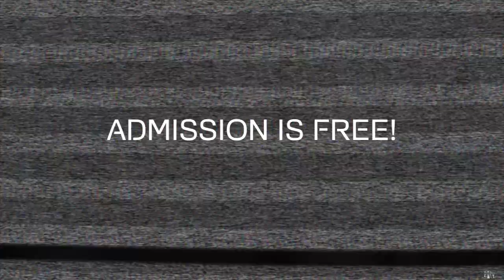YOUTH SURGE UNPLUGGED 2013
Tired of being on the bottom, and things never going right for you, relationships are not working, drinking and other forms of pleasure seem to take the place of God, and you want a way out of the cycle, you want to come to Worship Experience Unplugged. This is for everybody, especially the young people! Come release and relax with people of God that are going BEYOND the norm and want to be sons and daughters of God, no matter what condition you are in.

Come experience unhibited worship with our phenominal band, worship leaders all over the city and surrounding areas from Orlando to Gainesville. This event is FREE, and open to the public. We are pressing the limits, expanding the borders, and raising a standard. No hidden motives, no agenda, we just love the Lord and want to worship hi